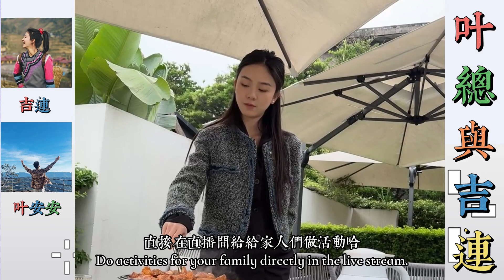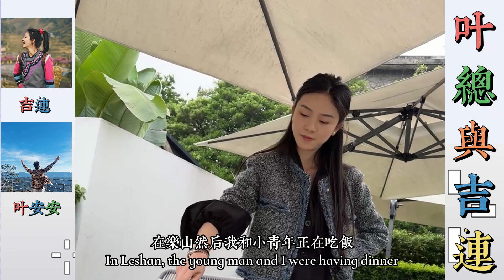葉總與吉連：葉總吉連一起吃烤肉，吉連親自上手弄烤肉，葉總誇吉連烤肉香噴噴的，吉連的手藝太好了。… 【松哥】